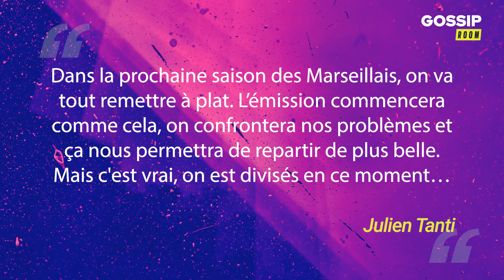Julien Tanti en froid avec Jessica Thivenin : il dit quand il réglera ses comptes avec